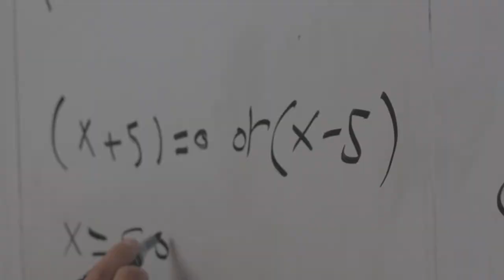الطالب القطري عبدالعزيز الجابر - مبادرة الموهوبون العرب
المشاركة في مبادرة الموهوبون_العرب كموهبة استثنائية سيساعدني في تحقيق طموحاتي والوصول لأهدافي..

الطالب القطري عبدالعزيز محمد الجابر مبادرة الموهوبون_العرب والمنضم الآن إلى برنامج_موهبة_الإثرائي_الأكاديمي بجامعة الملك سعود